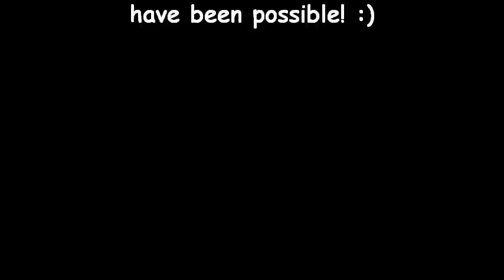Nick Pitera Don't Stop Believing Music Video Entry - 5r4n & Dogs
Music Video for Don't Stop Believing by Nick Pitera - Dog Version!!

Starring; Tia the Terrier x, Sparky the Border Collie, Maximus the Staffy x (Rescue dog in foster care), Oscar the Collie x, Freddy the Terrier x and Rory the ex-rescue Lurcher/Greyhound.

I know it's not great, but it's only my second one and it was hard to match the tricks to the lyrics. Sorry about all the odd hands, feet and legs that pop in here and there, please ignore them! :P